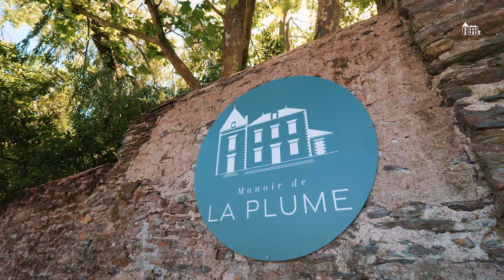Manoir de la plume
À proximité du centre-ville de Nantes, Le Manoir de la Plume, c’est l’essence même d’une grande maison de famille. Chaleureuse et ultra conviviale. Cette adresse est conçue pour favoriser la cohésion lors de vos séminaires comme à la maison. Ici c’est un véritable havre de paix pour les entreprises en full remote ou pour les CODIR à la recherche de confidentialité.

Cette ancienne propriété privée a été rénové en 2023 pour accueillir des réunions d’équipe.

Comme moi, vous allez être séduits par son grand jardin. Il est Idéal pour des moments de travail, de détente et de loisirs en plein air. Le combo barbecue pétanque entre collègues ça vous tente ?

Coté accueil, il est assuré avec délicatesse et attention par France. Suivez ses conseils et recommandations sur les environs, puis une fois les clés en mains profitez en toute autonomie !

Ici, vous êtes invités à vous sentir chez vous et à cuisiner en équipe selon vos envies. Et si vous préférez vous faire choyer, France et son frère Sylvain (les propriétaires) s’entourent d’un réseau de prestataires locaux pour répondre à toutes vos attentes. Traiteur ou chef à domicile, les possibilités sont nombreuses ! Découvrez les subtilités de la gastronomie locale !

Le Manoir Plume vous offre l’expérience des séminaires sur-mesure pour vous déconnecter, vous retrouver et vous concentrer sur l’essentiel.  Soyez productif, créatif dans un environnement au vert tout en étant en ville : c’est ce qui a séduit la team Seminaire Collection .

Alors choisissez la liberté !